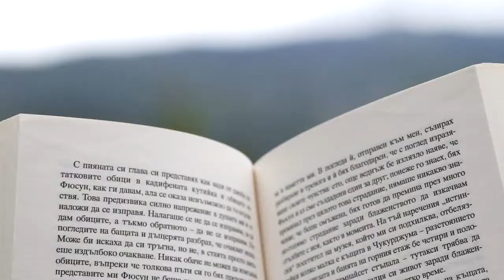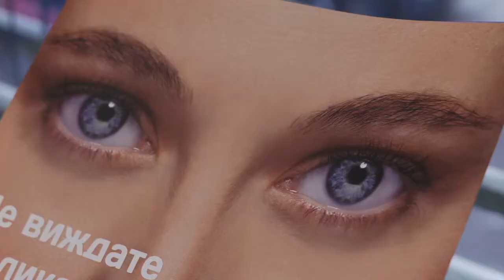AkkoLens - корпоративни клипове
Рекламен филм заснет от Динамик Артс - лидер при снимането на фирмени видео профили и корпоративни аудиовизуални материали.

Corporate video produced by Dynamic Arts Bulgaria – top production company in the area.

Akkolens bv was founded by Dr Michiel Rombach, Chief Executive Officer. Dr Rombach has extensive international experience in managing life-sciences, medical and technology product development.